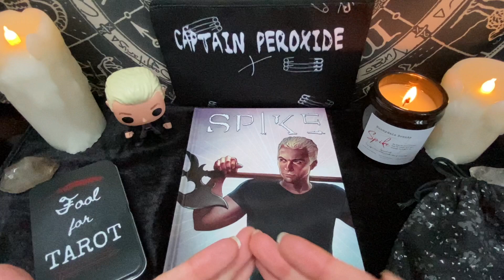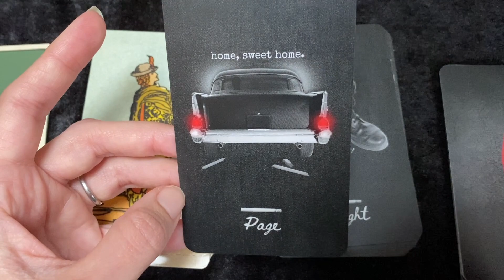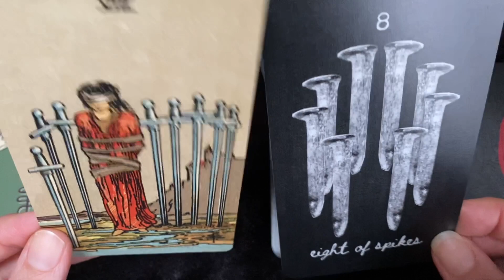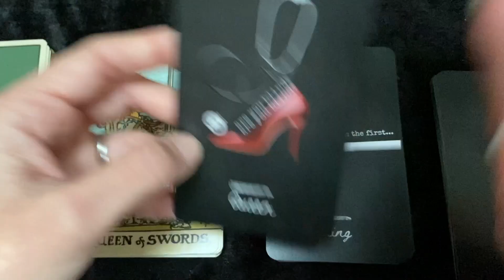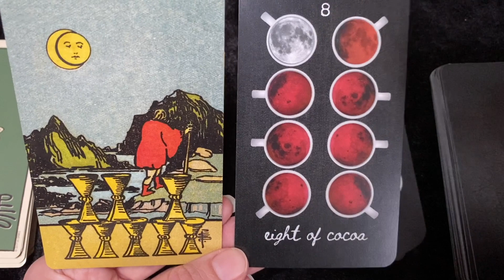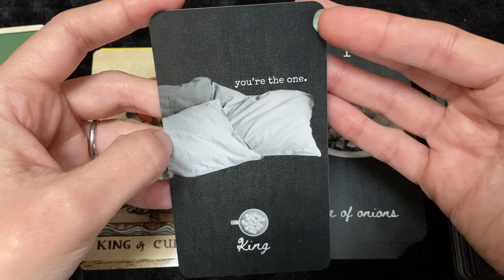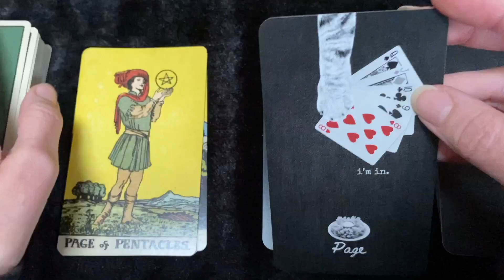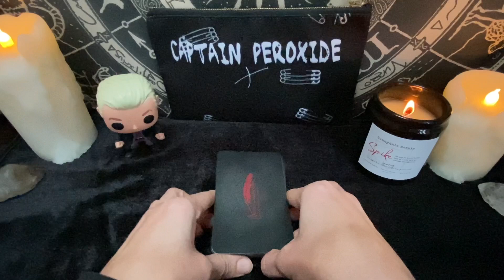Fool for Tarot 🖤 | The Minor Arcana 🚬🛤️☕️🧅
In which Randy's ready when you are, Joan, as I share the Minor Arcana from my SPIKE DECK (inspired by Buffy)! 🤘🖤🩸

Timestamps:
0:00 Ready, Joan!
1:13 Wands 1-10
7:47 Wands Court
14:47 Swords 1-10
20:00 Swords Court
30:20 Cups 1-10
38:36 Cups Court
47:19 Pentacles 1-10
53:12 Pentacles Court
1:02:05 School's out for bloody summer!

🃏Decks...

My nests on the Net...